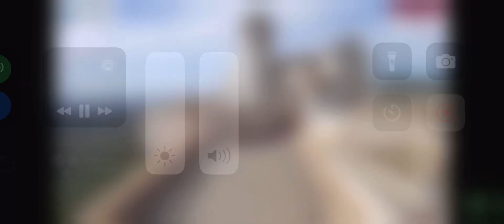Le Campane Della Basilica Di San Francesco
Distesa I II IV V E VI Per La Festa Di San Francesco D’Assisi Il 4 Ottobre 2023